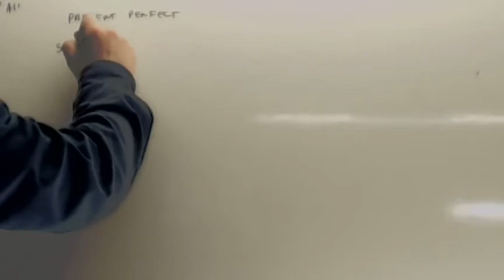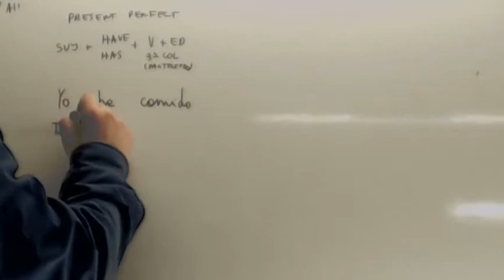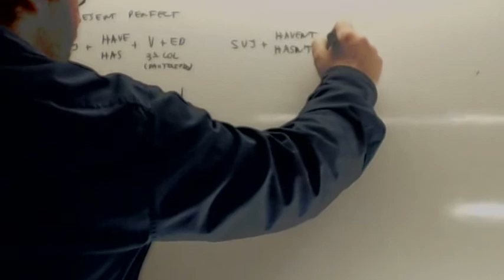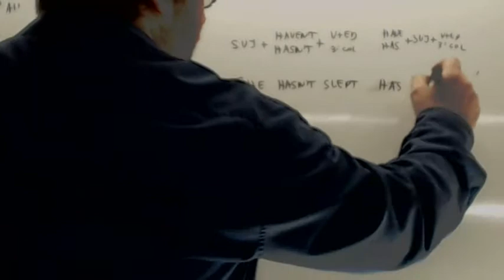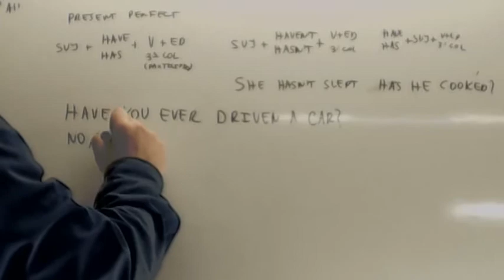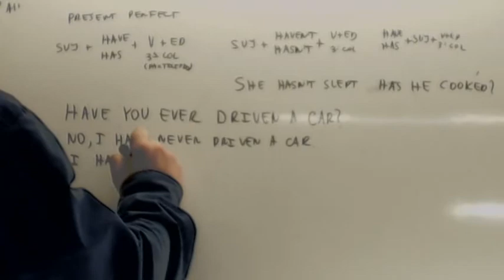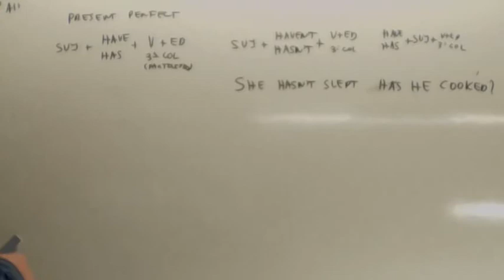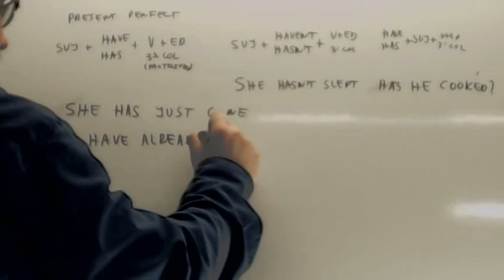Present perfect Usero